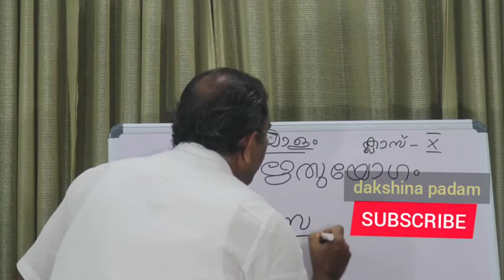ദക്ഷിണപാഠം - 11 ഋതുയോഗം - 3